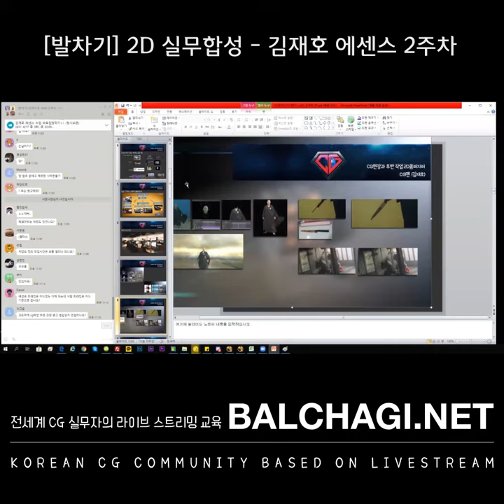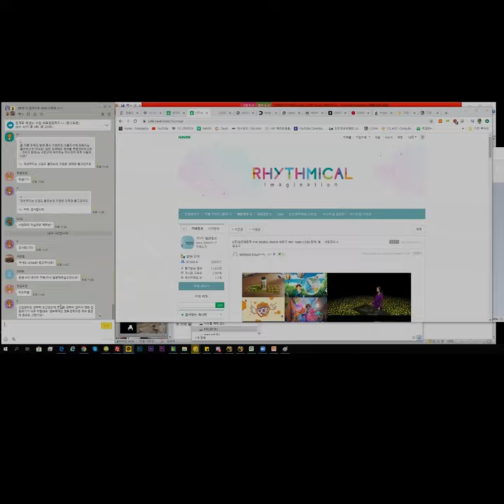[발차기] 2D compositing - 김재호 에센스 2주차 티저